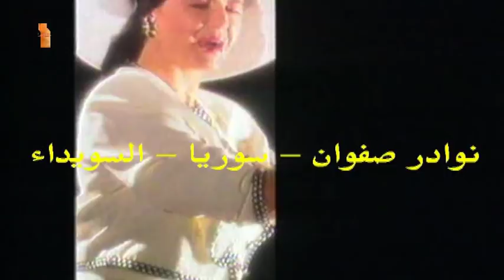مهلك مهلي داليدا رحمة 1994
تم تسجيل هذا الفيديو من فضائية دبي زمان برنامج البوم .
مع التنويه :
حقوق ملكية المحتوى الصوتي للسادة
The Orchard Music
And
Rotana
مع التقدير للمتابعين الكرام